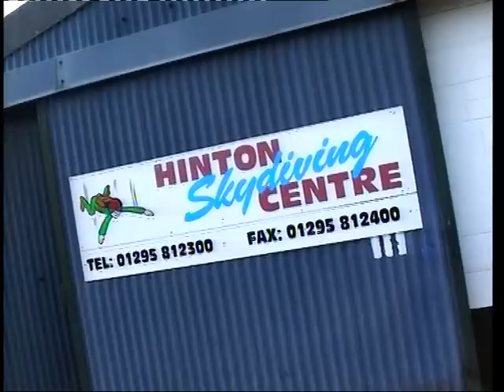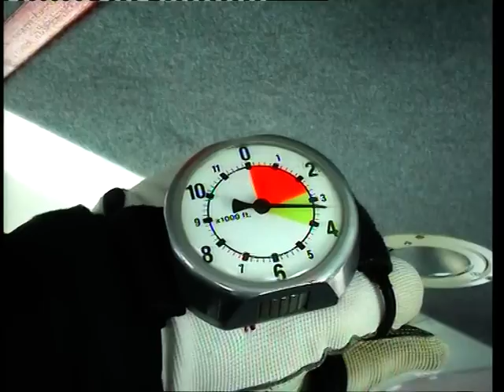Lee Gold Tandem Skydive 7th April 2013 for CLIC Sargent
Lee Gold Founder of Peewees faced his ultimate fear of heights for charity with a tandem skydive from 13,000ft. After landing safely he has no intention of doing again but is glad that he has raised so much for a very worthy charity close to his heart, and thanks those that have sponsored him